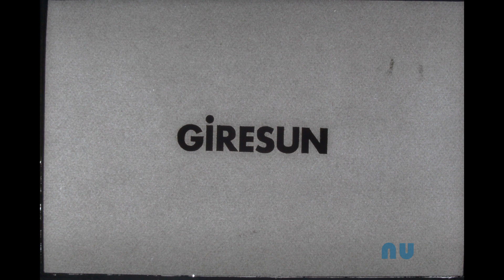Fotoğraf Filmleri ve Slaytlardan; 1977, FRTEM, GİRESUN İli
Fotoğraf filmi ve slaytlardan tarayarak filmleştirdim. Giresun İlimizi tanıtmaktadır.
Yenilik ve Eğitim Teknolojileri Genel Müdürlüğü (TC. Milli Eğitim Bakanlığı)  Web sayfasından alınmıştır.
Yenilik ve Eğitim Teknolojileri Genel Müdürlüğünün Kısa Tarihçesi ; Genel Müdürlüğümüz 1951 yılında görsel ve işitsel eğitim araçlarının üretilmesi ve çoğaltılması amacı ile Öğretici Filmler Merkezi (ÖFM) adıyla kurulmuş; bünyesinde 1962 yılında “Radyo İle Eğitim Ünitesi" kurulması ile adı "Film Radyo Grafik Merkezi (FRGM) olarak değiştirilmiştir. 1968 yılına gelindiğinde  “Film-Radyo ve Televizyonla Eğitim Merkezi” (FRTEM) adıyla TRT ile aynı anda televizyonla eğitim yayınlarına başlayan kurumumuz Film, Radyo ve TV gibi modern ve güçlü yayın araçlarından eğitim ve öğretimde yaygın ve planlı bir biçimde yararlanarak hizmet vermeye devam etmiştir. Eğitimde teknolojiyi ve iletişim araçlarını kullanma misyonunu başarıyla yerine getiren kurum 1992 yılında Film-Radyo ve Televizyonla Eğitim Başkanlığı (FRTEB), 1998 yılında Genel Müdürlük statüsü kazanarak adını Eğitim Teknolojileri Genel Müdürlüğü (EĞİTEK) olarak değiştirmiştir. 2011 yılında yeni bir yapılanma ile bugünkü “Yenilik ve Eğitim Teknolojileri Genel Müdürlüğü (YEĞİTEK)” adını almıştır.

Gazi caddesi, Aksu kağıt fabrikası, Bulancak, Görele, Tirebolu, Dereli, Eynesil,